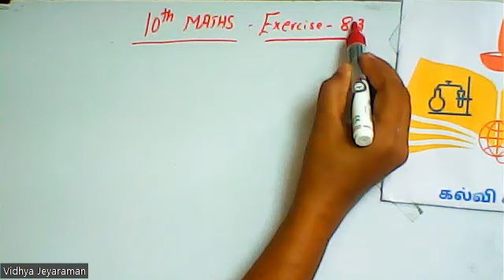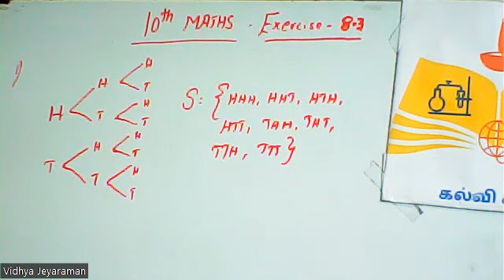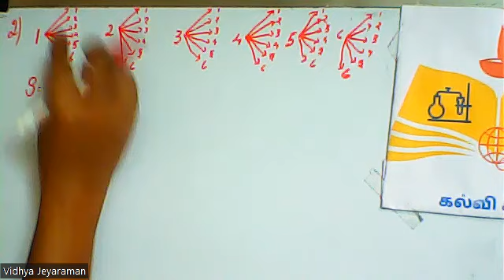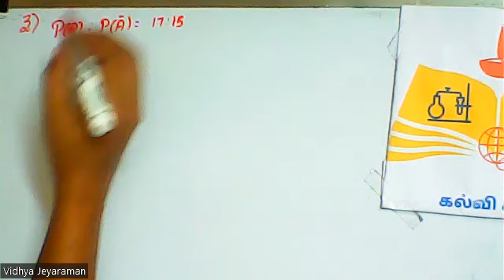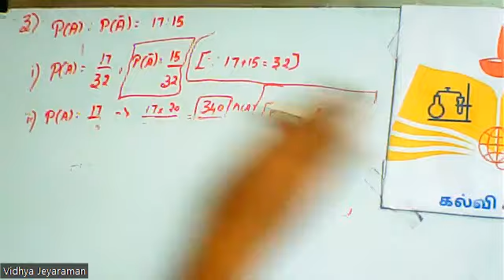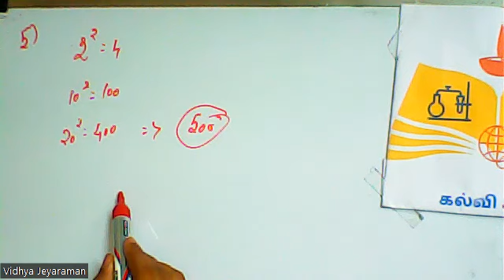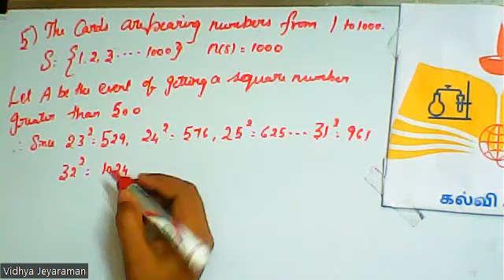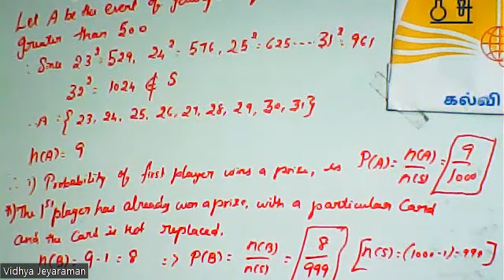(10th Maths TN) Probability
Probability Exercise Problems
Exercise Problem - 8.3 - 1,2,3,4,5